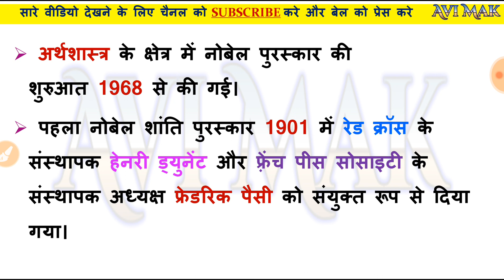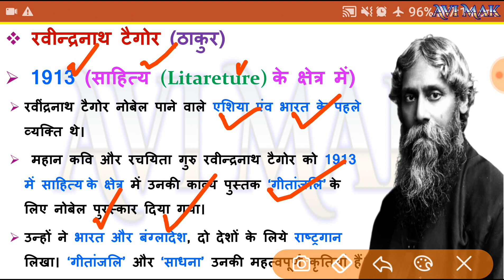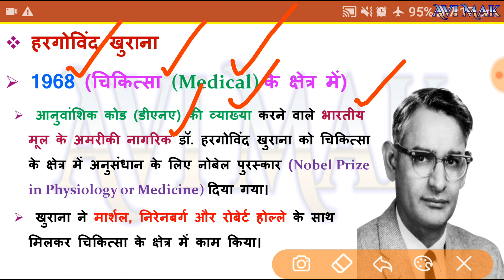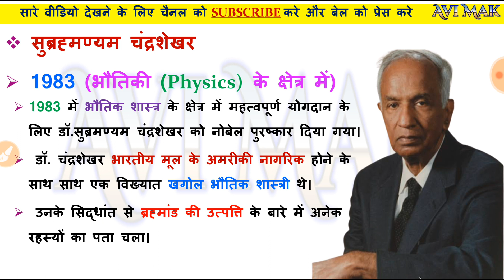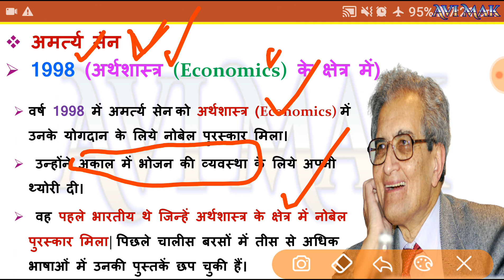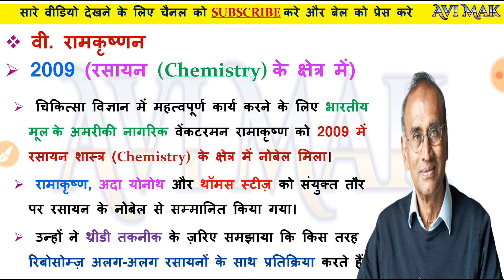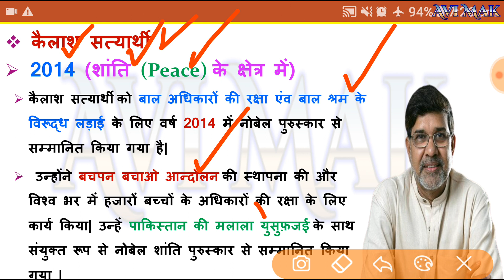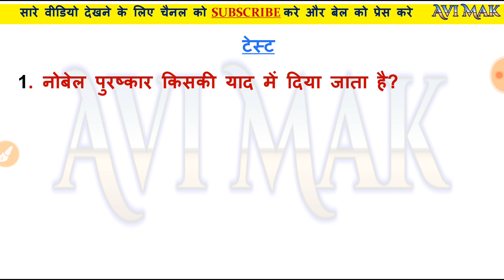भारतीय नोबेल पुरष्कार विजेता फोटो के साथ | Indian Nobel Prize winner with photo | Most imp for Exam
कोई भी एक ही WHATSAPP ग्रुप ज्वाइन कीजिये सभी में एक जैसी जानकारी दी जायेगी | अगर एक ग्रुप भर गया है तो दुसरे में ज्वाइन हो जाये.

Indian Nobel Prize winner with photo

SSC CPO
SSC JE
RRB ALP
RRB JE
SSC SHSL
IBPS RRB
Defence Examinations
SSC CPO
SSC JE
RRB ALP
RRB JE
SSC SHSL
IBPS RRB
Defence Examinations

administrative Service (IAS).